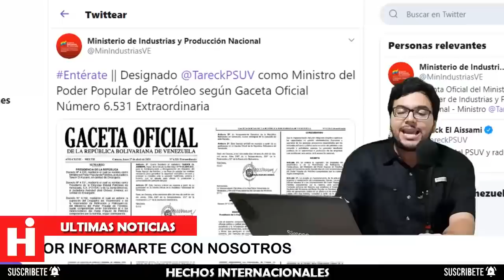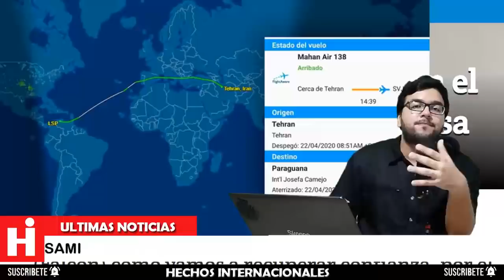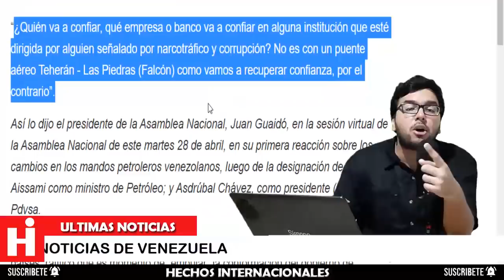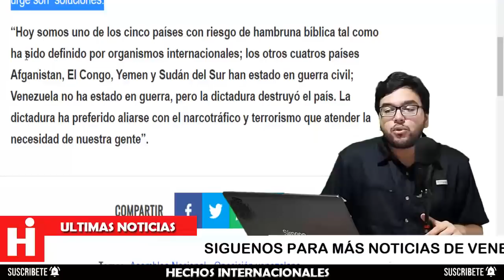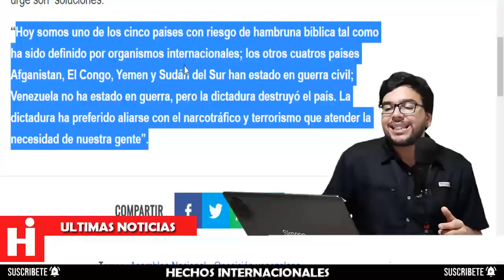😈 Maduro lo Premia Tareck El Aissami Nuevo Ministro de Petroleo | Noticias de Venezuela Hoy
Está tan aislada la dictadura, que pusieron de ministro del Petróleo, sin ningún tipo de conocimiento, a alguien acusado por EEUU y por cuya captura ofrece 10 millones de dólares , señaló Juan Guaidó, ante la designación de El Aissami.